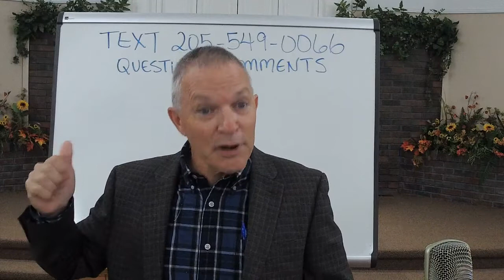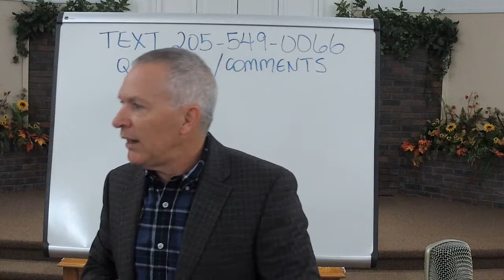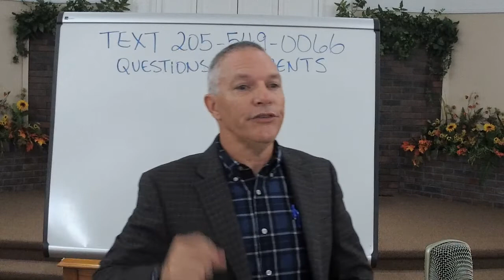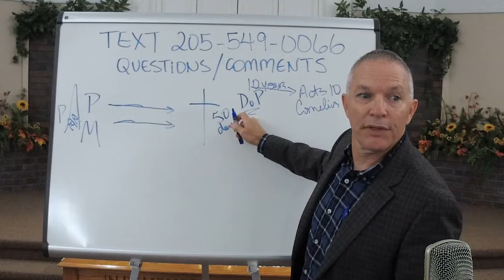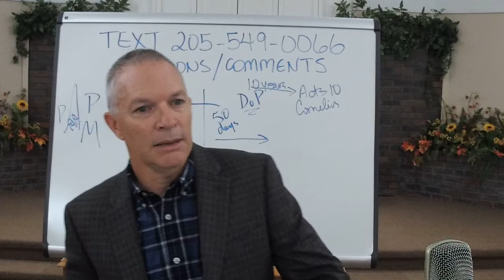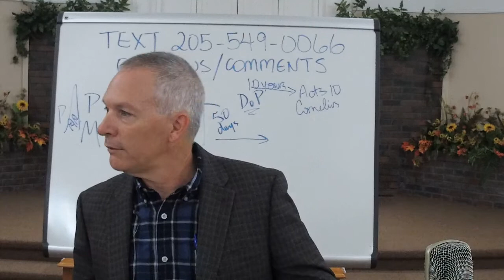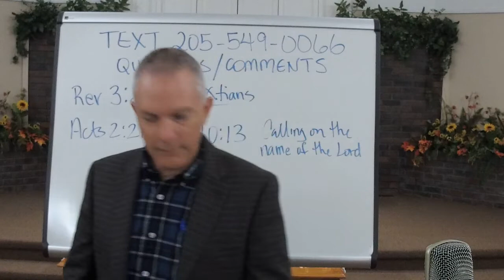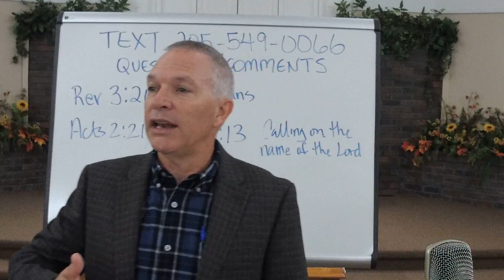SNL 2022 11 06 Does God Hear Sinners, Sinner's Prayer